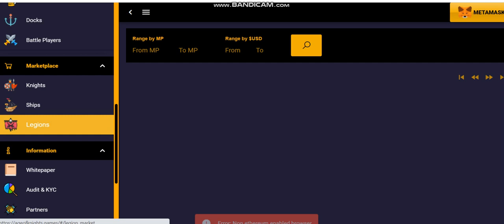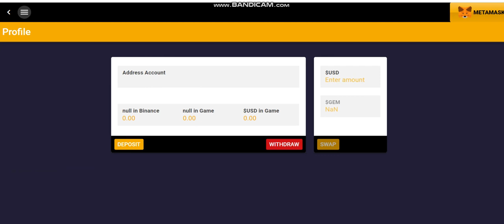NEW COIN -Age Of Knights (GEM) - New Crypto Token - New Coin launching -new coin news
Cryptocurrency Tutorial.
1inch (1INCH).Verge (XVG).Lisk (LSK).Mina Protocol (MINA).Wootrade Network (WOO).
Largest sale.